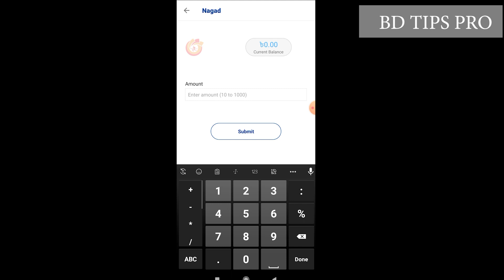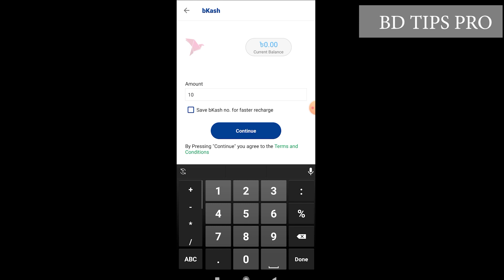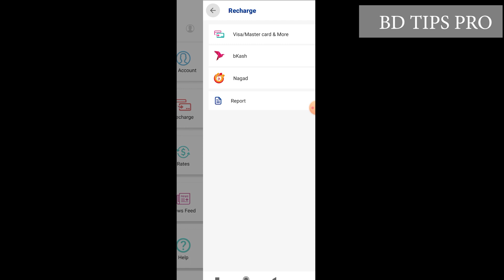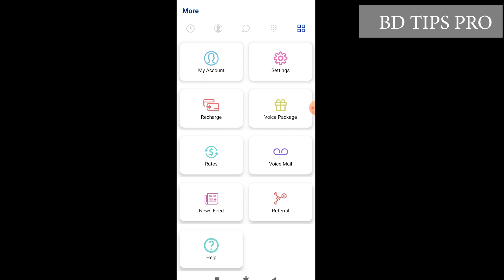Alaap Recharge System. How to Recharge in Alaap app. খুব সহজে আলাপ অ্যাপে রিচার্জ করুন।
এই ভিডিওটি দেখলে আপনি কিভাবে আলাপ অ্যাপে রিচার্জ করতে হয় তা জানতে পারবেন।

আলাপ একটি ফ্রি কলিং অ্যাপ যা দিয়ে আপনি বাংলাদেশের যে কোন নাম্বারে 34 পয়সা মিনিট কথা বলতে পারবেন। এটি বিটিসিএল দ্বারা অর্থাৎ সরকারিভাবে পরিচালিত একটা অ্যাপ। এই অ্যাপসে কিভাবে রিসার্চ করতে হয় তা যদি আপনি না জানেন তাহলে পুরো ভিডিওটি মন দিয়ে দেখুন।

Alaap is a fee calling app for Bangladesh. you can talk all of Bangladesh number for only 34 paisa. this App launch Google Play Store by BTCL Ltd. in this video I will show you how to recharge Alaap app. this video I will talk how to research Allah Pay app by Nagod. and I'll show you how to recharge Alaap app by Bikash. mast watch full video to know how to recharge allap app.